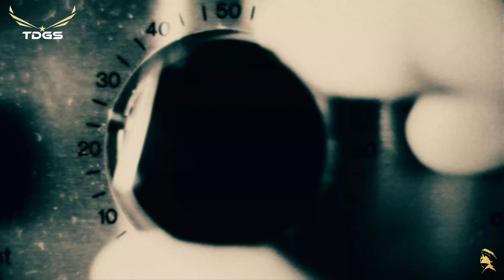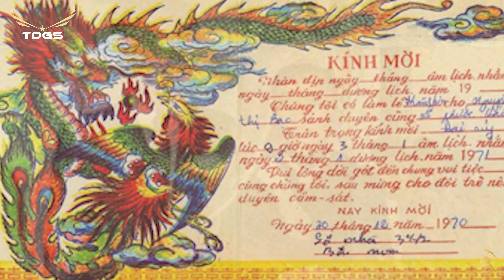ĐÊM LANG THANG | Vinh Sử | Tuấn Vũ - KHÔNG BAO GIỜ QUÊN ANH | Hoàng Trang | Hồng Trúc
00:00:00 | 1. Đêm Lang Thang
Sáng tác: Vinh Sử
Trình bày: Tuấn Vũ

00:04:54 | 2. Không Bao Giờ Quên Anh
Sáng tác: Hoàng Trang
Trình bày:Hồng Trúc

00:10:47 | 3. Chúng Mình Ba Đứa
Sáng tác: Song Ngọc, Hoài Linh

00:15:00 | 4. Những Đóm Mắt Hỏa Châu

00:20:30 | 5. Bóng Nhỏ Đường Chiều

00:24:47 | 6. Mấy Độ Thu Về
Sáng tác: Minh Kỳ, Hoài Linh

00:29:40 | 7. Biển Tình

00:35:04 | 8. Đêm Tiền Đồn
Sáng tác: Lam Phương
Trình bày: Giao Linh, Tuấn Vũ

00:40:35 | 9. Nếu Một Mai Biệt Kinh Kỳ
Trình bày: Phương Dung

00:44:26 | 10. Lời Chinh Nhân
Sáng tác: Bảo Thu
Trình bày: Trường Vũ

00:49:52 | 11. Bài Ca Kỷ Niệm
Sáng tác: Bằng Giang, Tú Nhi

00:55:30 | 12. Lá Vàng Khóc Lá Xanh Rơi
Sáng tác: Châu Kỳ
Trình bày: Giao Linh

1:00:30 | 13. Tâm Sự Với Anh